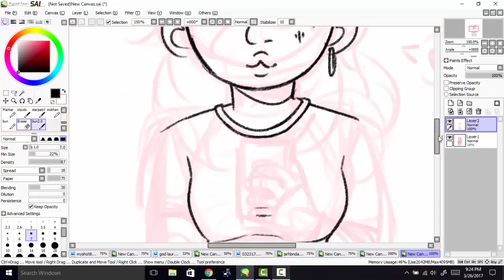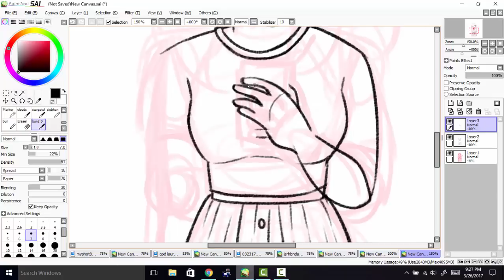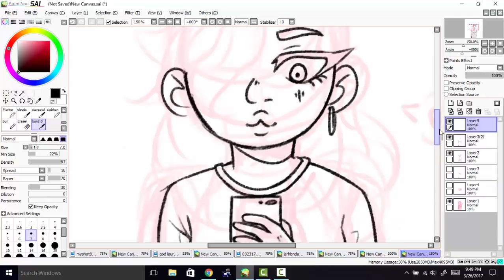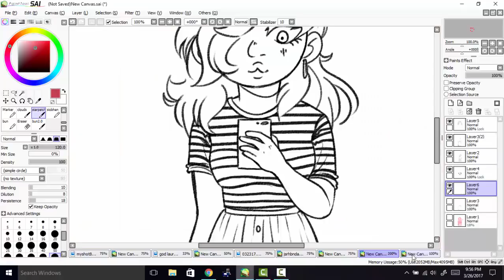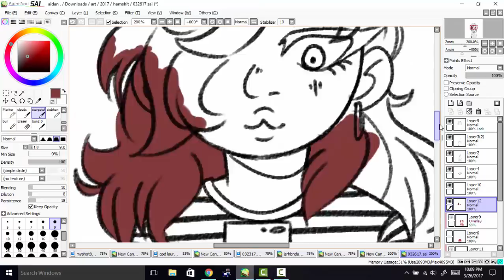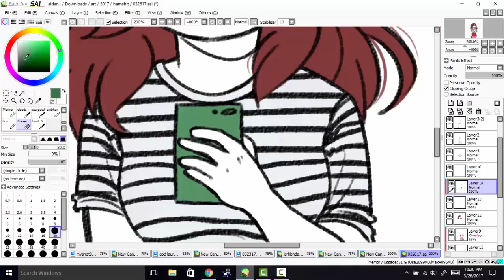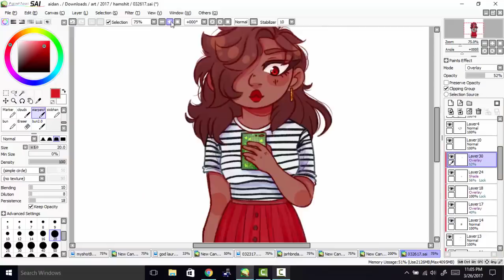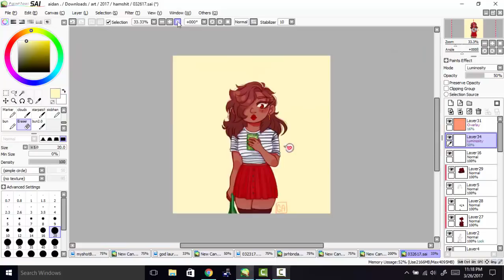Maria Reynolds | Hamilton Speedpaint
drew a modern maria for an ask meme on tumblr~

songs:
Oh No! - Marina and the Diamonds
Say No To This - Hamilton the musical

art belongs to me :3c